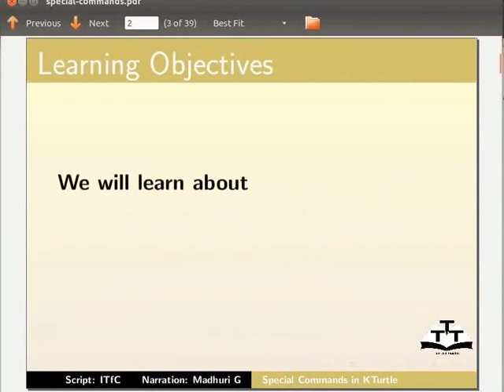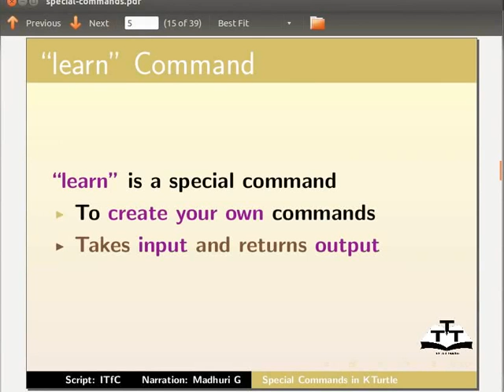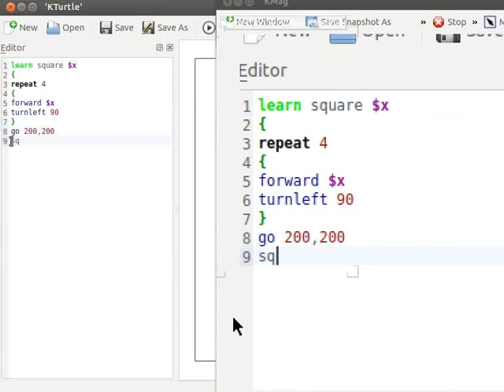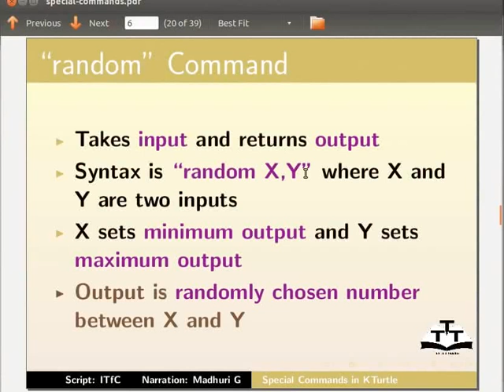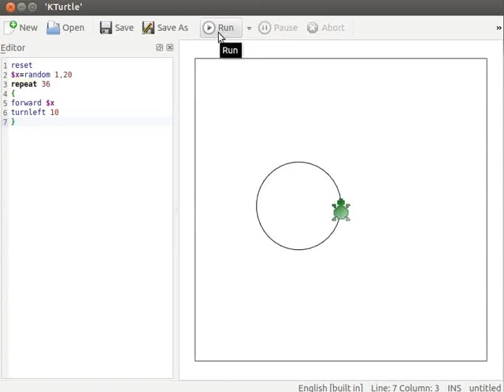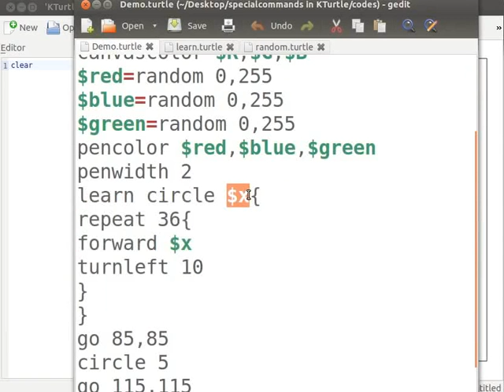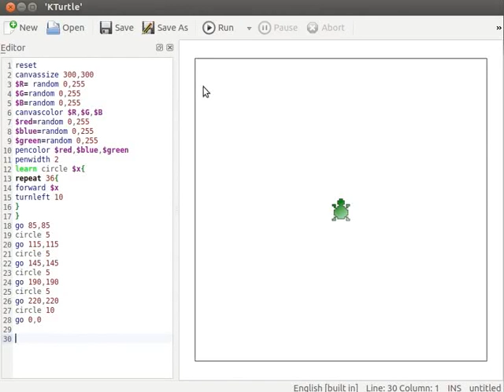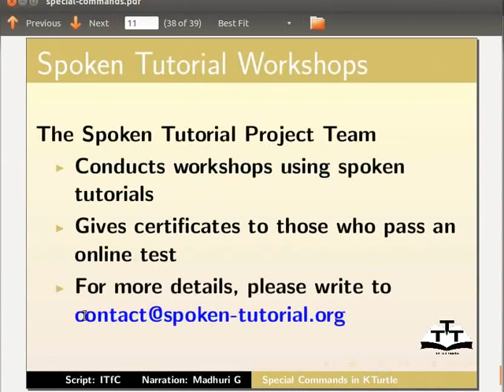Special Commands in KTurtle - Gujarati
* "learn" command
* Example of "learn" command
* "random" command
* Explaination about "random" command
* Example of "random" command
* example of "learn" and "random" together
* Explanation of commands  like canvassize, canvascolor, penwidth, pencolor and repeat